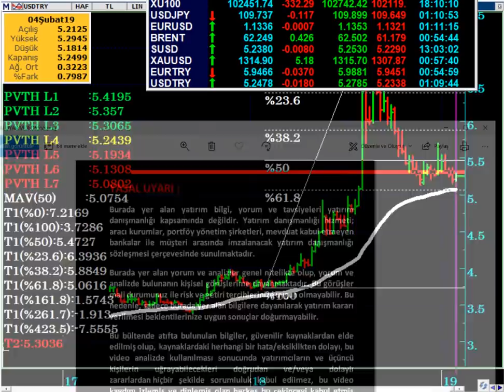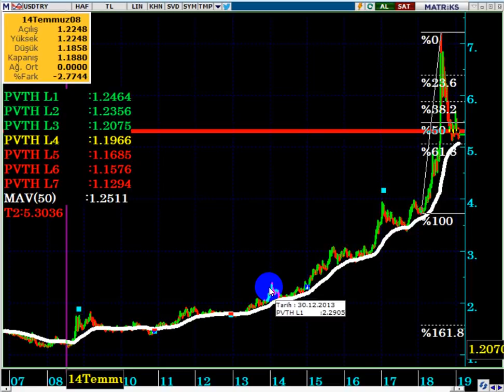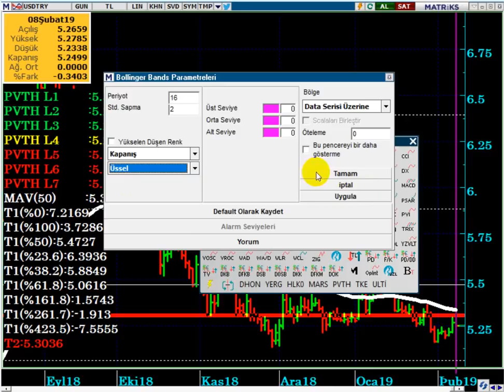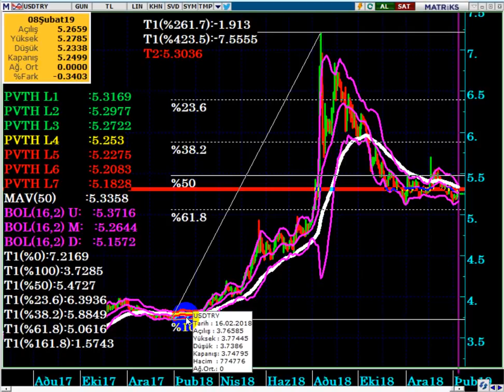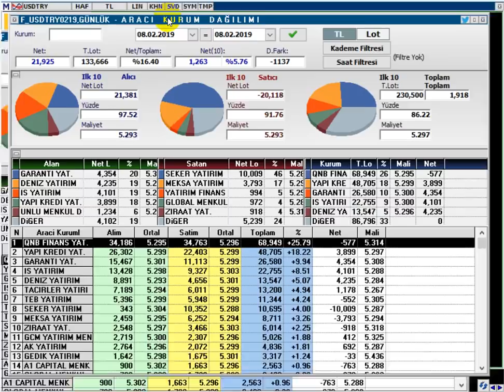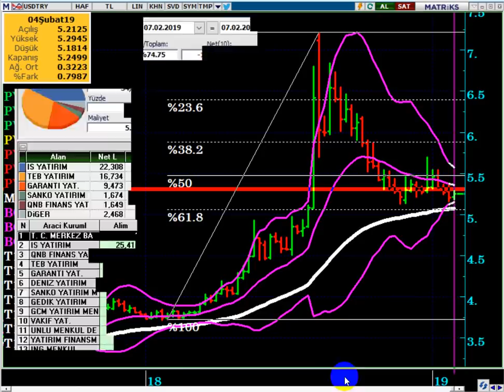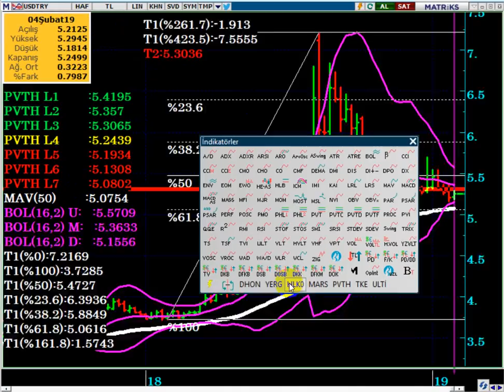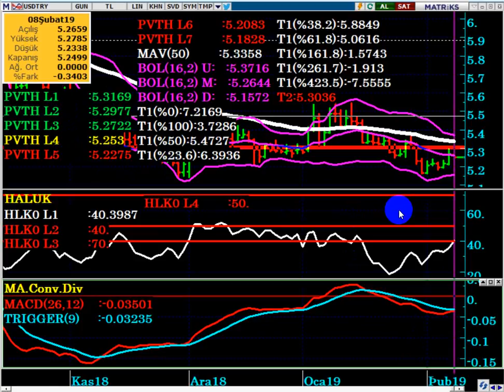DOLAR TL 5.30 U GEÇEMEDİ...!!! NEDEN...?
DOLARTL 5.30 DİRENCİNİ NEDEN AŞAMADI...?
DOLAR TL DE YÜKSELİŞ İÇİN TAKİP EDİLEN SEVİYELER...

DolarTL,
Dolar tl hedef,
Fırat harekatı doları nasıl etkiler,
DolarRL de yükseliş başlar mı,
Dolar bu hafta ne olur,
Dolar bu hafta yükselir mi,
Dolar 2019 ,
Dolar alınır mı,
Dolar analiz,
Dolar canlı,
Dolar kuru,
Dolar tahmini,
Dolar tl,
Dolar yükselir mi, Dolar düşecek mi,
Foreks,
Forex,
Gram altın,
Kur,
Ons altın,
Para kazanma yöntem,
Parite,
Petrol,
Piyasa beklenti,
Piyasa bugün,
Piyasa döviz,
Piyasa haberleri,
Usdjpy analiz,
Usdtry yorum, usdtry analiz,
Altın,
Borsa,
Brent petrol,